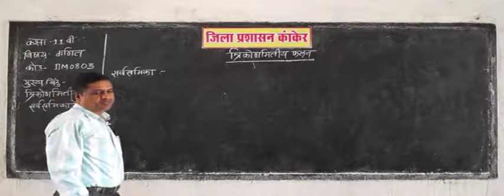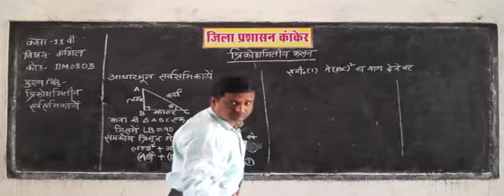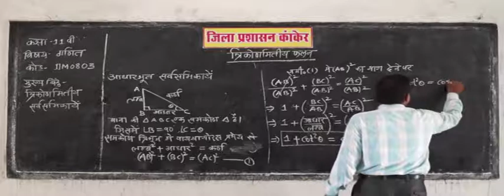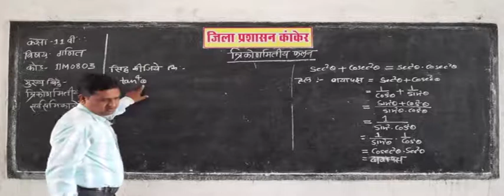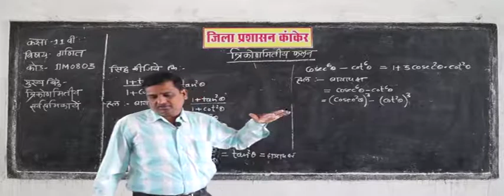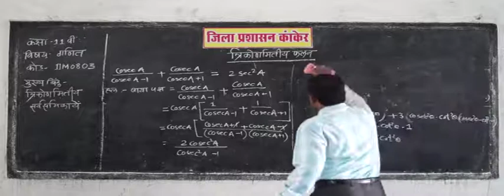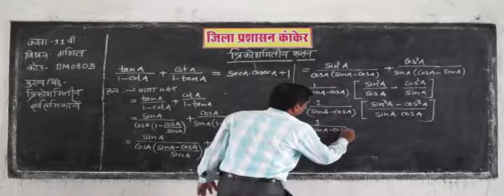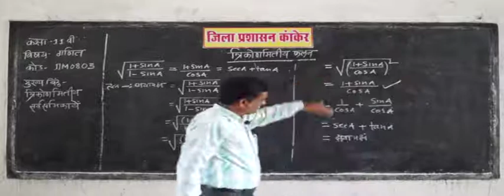11m0803 IN HINDI SOLVING TRIGONOMETRIC EQUATIONS त्रिकोणमितीय समीकरण Part 3 ✅